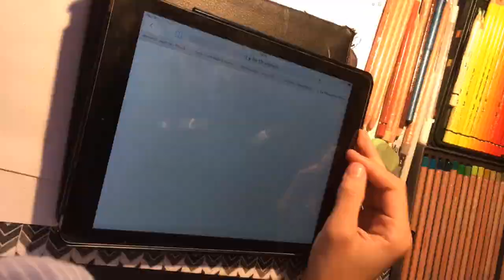Drawing The Mad Hatter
My first video YAY. It was very difficult to upload this video and when I edited this video it looked great but on youtube the qualitu sucks lol.

Hovewer my Instagram account is  @drawingsbyanton pleace check it out :)

Also the music is weird hehe